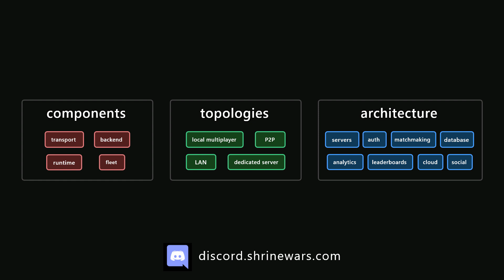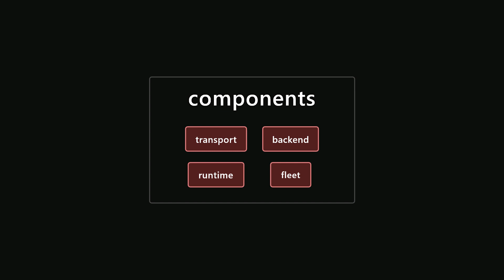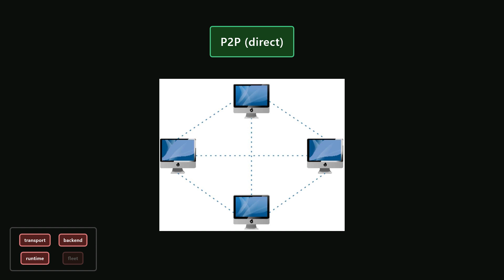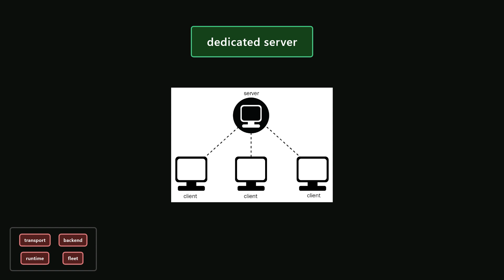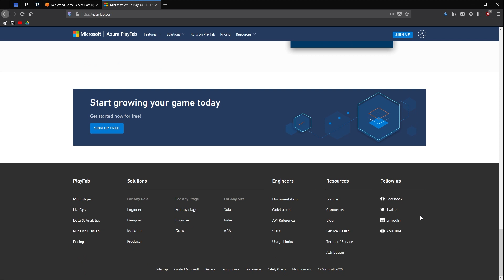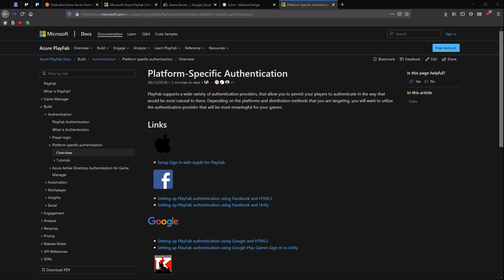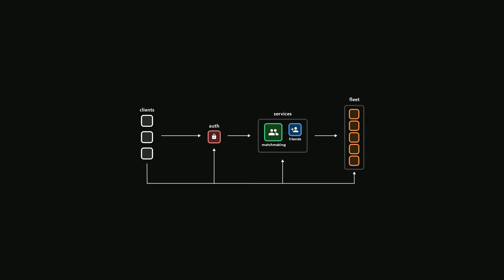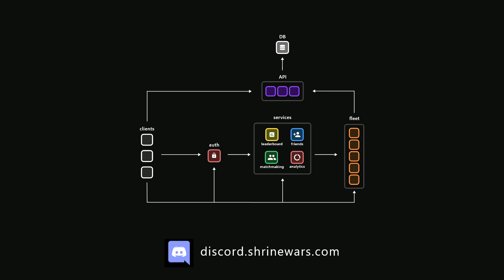Multiplayer Game Architecture in Unity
In this Unity multiplayer tutorial, we cover the building blocks of multiplayer Unity games and go over various network topologies.

0:00 Intro
0:41 Basic Building Blocks (Components)
2:15 Local Multiplayer
3:24 LAN
4:35 Direct P2P (Peer to Peer)
5:25 Player-hosted Client/Server P2P
6:46 Dedicated Server
7:35 Sample Multiplayer Game Architecture Requirements Overview
8:24 Dedicated Server Cloud Options
9:43 Player Authentication (PlayFab)
10:30 Matchmaking
12:08 Friend List
12:49 Leaderboards
13:35 Persistent Data (Database/API)
14:39 Analytics (gameanalytics.com)
14:53 Outro